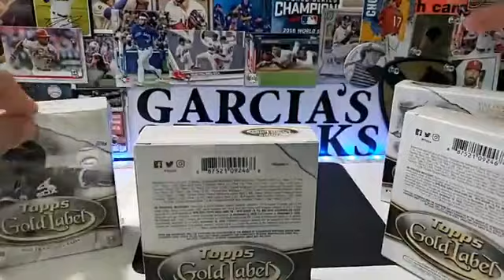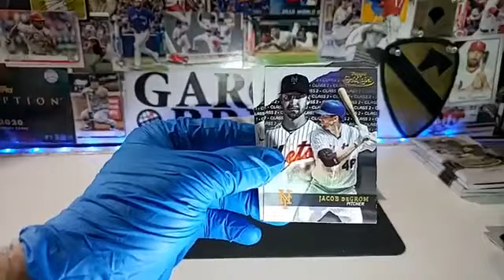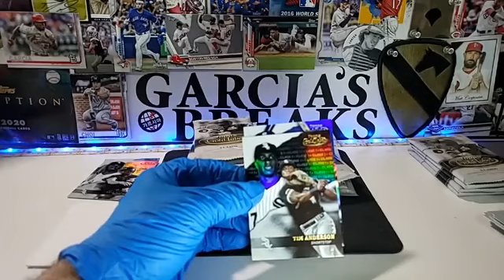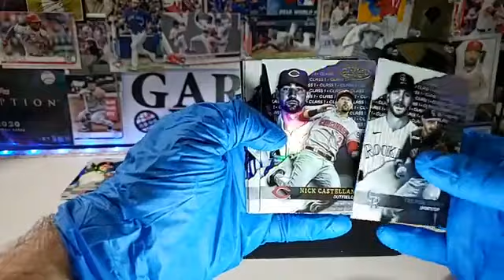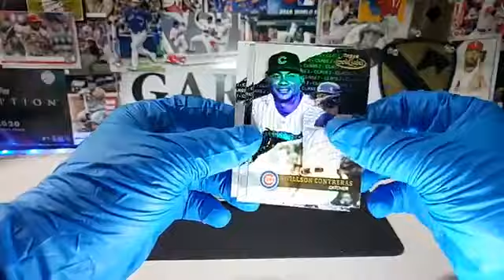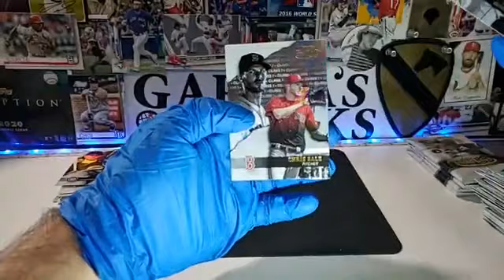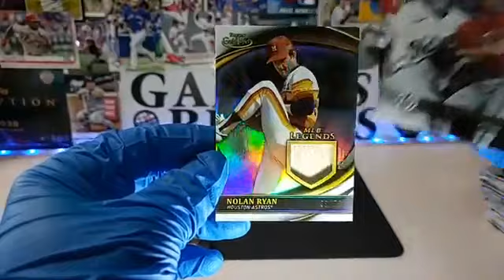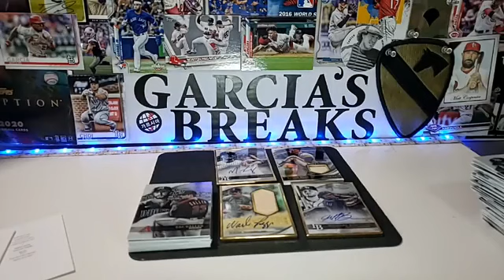NEXTBREAKS - 2020 Topps Gold Label Baseball - Garcia's Break #048